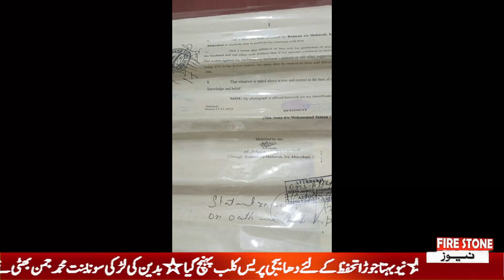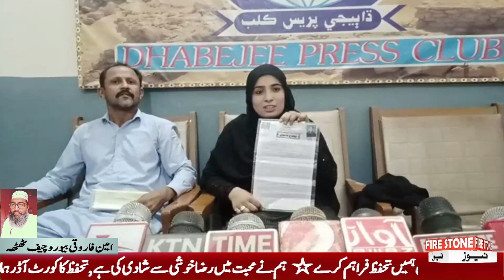نیوبہتا جوڑا تحفظ کے لئے دھابیجی پریس کلب پہنچ گیا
بدین کی لڑکی سونا بنت محمد جمن بھٹی نے ٹنڈو محمد خان کے رمضان بن مبارک ہمدانی سے محبت کی شادی سول کورٹ بدین میں کرلی
cloud FS​​​​​​​​​​​​​​​​​​​​​​​​​​​​​​​​​​​​​​​​​​​MediaNetwork
Add a public​​​​​​​​​​​​​​​​​​​​​​​​​​​​​​​​​​​​​​​​​​​
0 Comments
FS Media Network